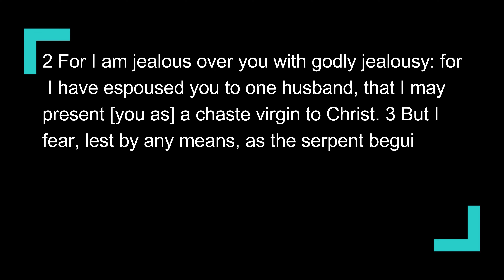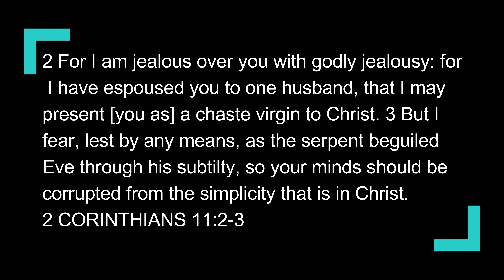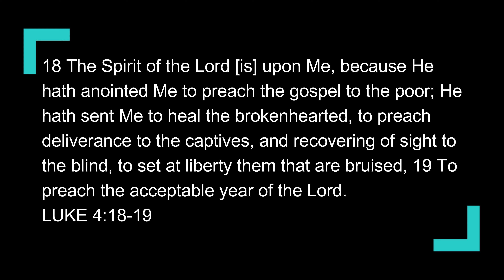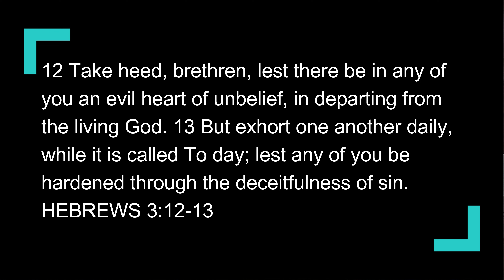Success in Mission (2 Corinthians 11) Sabbath School Lesson Study Group w/ Chris Bailey III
God’s success is saving, our success is sharing!